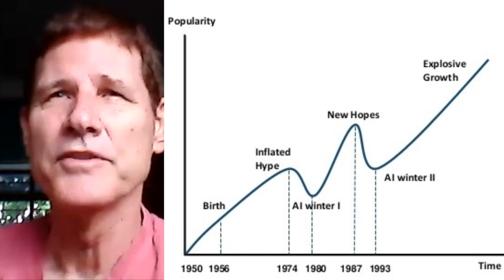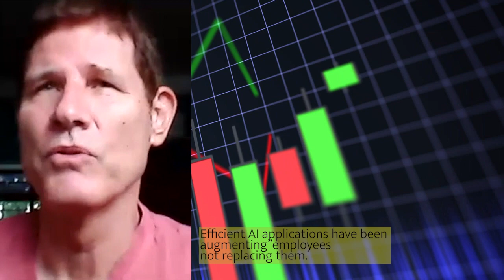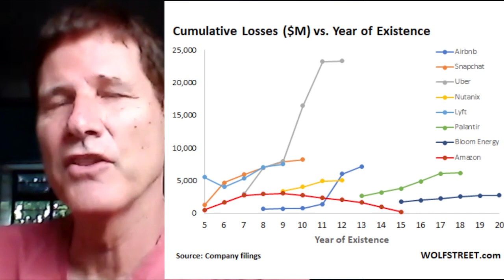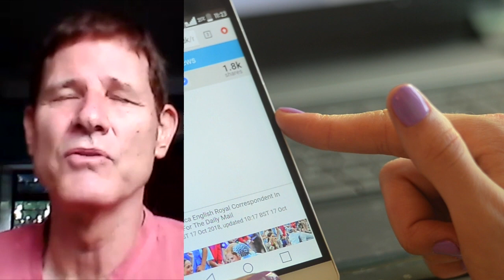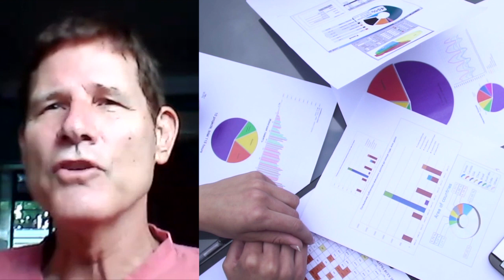AI Hype by Dr. Jeffrey Funk, PhD in Economics of Robots | Dr. Acar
Dr. Jeffrey Funk explains the reasons behind the exaggerated AI claims promoted by consultancies, universities, and the VCs. Most of the successful AI applications tend to be in the digital world and AI has been hyped up for more than 50 years. The predictions of AI startups and consultancies were mostly inaccurate because of the disparities between the lab data and real-world data. We have to understand what drives the adoption of new technologies and we have to ask questions about key variables such as the market size, existing real-life applications. etc.

About me
I am Adam Acar, PhD. I was born in Turkey and educated in the US. I am a college professor who resides in Kyoto Japan. I specialize in innovation, creativity, social media marketing, and culture. I also built Japan's biggest all-English student competition "Marketing Competition Japan" and Japan's largest cultural experience company that served more than 100,000 customers.
My goal is to use Youtube to teach the whole world how scientific methods can be used in everyday life from improving sales to maintaining a zen life.